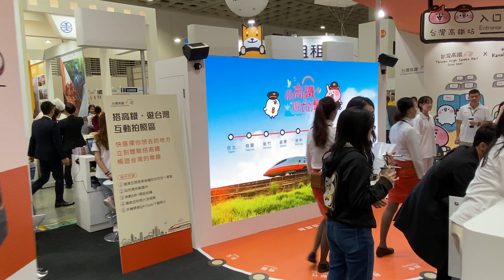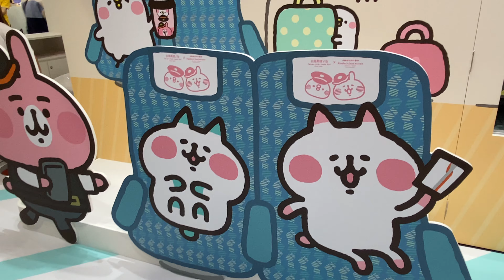台灣高鐵與卡娜赫拉的小動物 聯名商品 2019ITF 台北旅展 鐵道旅遊館 世貿南港展覽館11/8-11/11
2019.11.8 台灣高鐵與卡娜赫拉的小動物 聯名商品 2019ITF 台北旅展 鐵道旅遊館 世貿南港展覽館11/8-11/11 THSRC